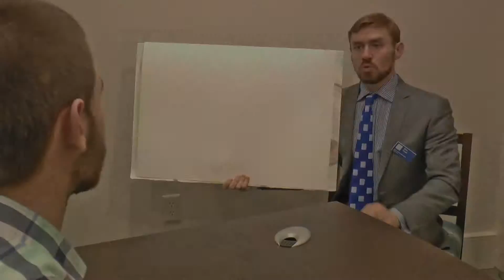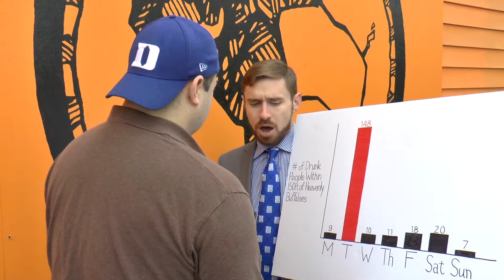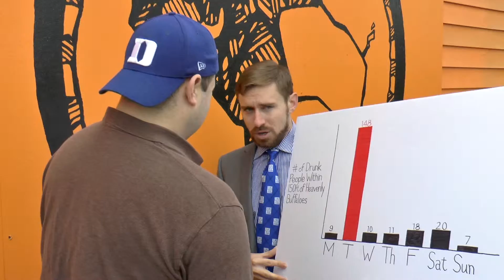Fuqua For You Part 1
Only one man can fix the Durham area.